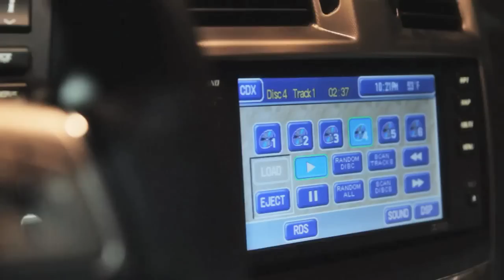Triple M & D.L. - Top Spot (Feat Gudda Gudda) [Music Video]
Watch the official music video for Triple M and D.L. - Top Spot featuring Young Money's Gudda Gudda.

YoungMoneyHQ.com Exclusive!